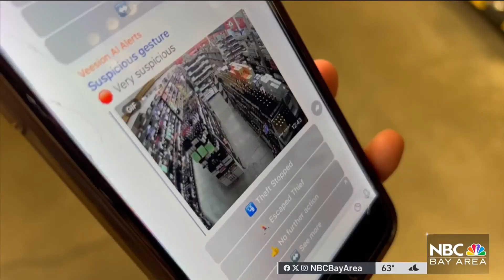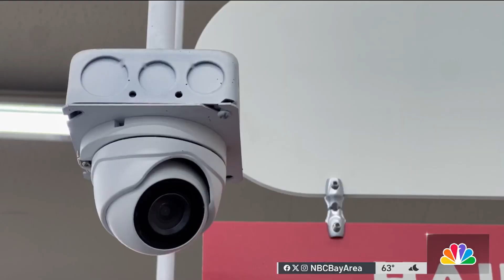Veesion on NBC | California | Can AI catch a thief? NBC Bay Area tried it 🚀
Many stores complain that shoplifting is climbing and so are the prices you pay to cover the merchandise that’s walking out the door. Some stores are fighting back with new technology. Consumer Investigator Chris Chmura has an up-close look at how it works.
Watch as NBC Bay Area investigates how artificial intelligence is helping retailers combat a $112 billion annual loss to theft. See how stores are using AI to identify subtle theft behaviors in real-time. Discover the future of retail security, featured on NBC! 🚀
Veesion: Catch thieves in the act with real-time alerts! Give your security team the edge they need.

Veesion constantly watches your cameras and sends an instant alert to your phone whenever it detects suspicious gestures. 📲

Available 24/7, Veesion is the ultimate security partner. 🤝
Ready to see how Veesion can transform your retail security?